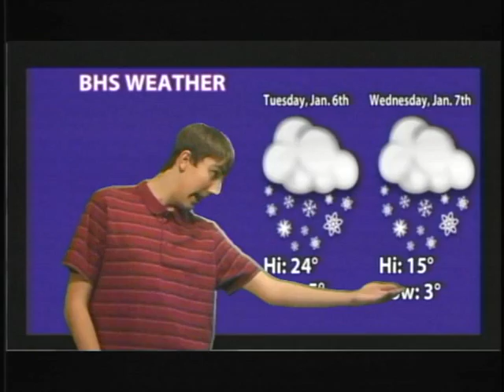1 6 14